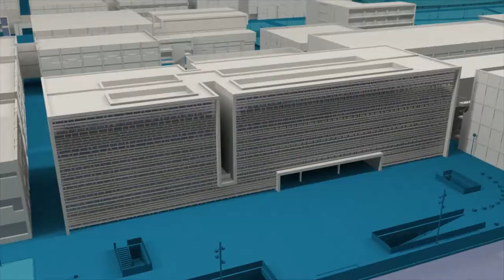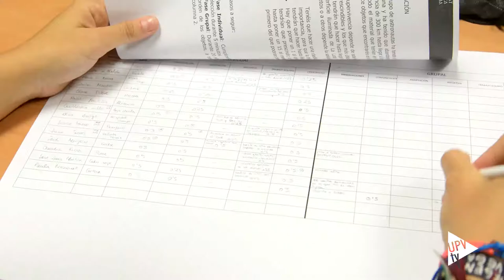Semana del Talento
La UPV organiza QUÉDATE, un programa de captación de talento, en el que directivos de recursos humanos de grandes empresas evalúan a los mejores perfiles, alumnos de los últimos cursos que destacan por su buen expediente y sus competencias transversales.